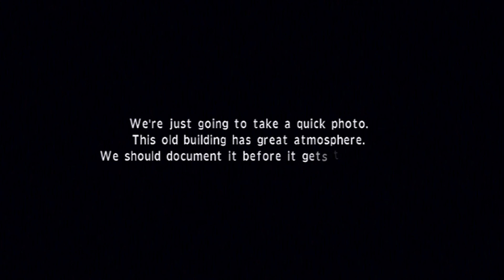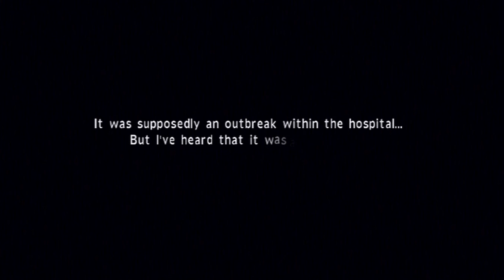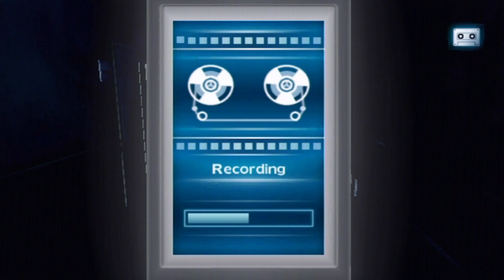Calling (Part 6)